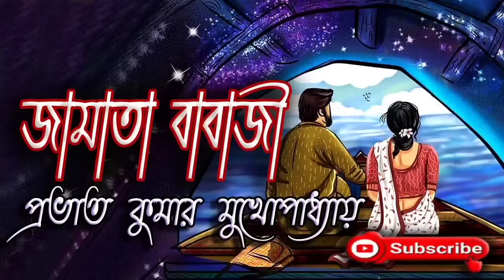জামাতা বাবাজী/প্রভাত কুমার মুখোপাধ্যায়(Prabhat Kumar)/Jamata Babaji/বাংলা গল্প/গল্প সঙ্গী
Bengali Classic Story (বাংলা ক্লাসিক গল্প)
Bengali Classic Story Written By Prabhat Kumar Mukhopadhyay (প্রভাত কুমার মুখোপাধ্যায়)

Story – জামাতা বাবাজী (Jamata Babaji)
Writer - প্রভাত কুমার মুখোপাধ্যায় (Prabhat Kumar Mukhopadhyay)
Narrated By - Sanchita Patra
Presented By – Golpo Sangi (গল্প সঙ্গী)

Bengali Audio Story#বাংলা গল্প#জামাতা বাবাজীপ্রভাত কুমার মুখোপাধ্যায়#Prabhat Kumar Mukhopadhyay#Jamata Babaji#Golpo Sangi#গল্প সঙ্গীSanchita Patra#Bengali Audio Book#Audio Story#Bangla Audio Book#Bangla Boi#Audio Book#গল্পসঙ্গীgolposangi#@golposangi

Golpo Sangi Bangla Shruti Galpo
Bengali Classic Story by প্রভাত কুমার মুখোপাধ্যায় (Prabhat Kumar Mukhopadhyay)
Golpo Sangi (গল্প সঙ্গী)